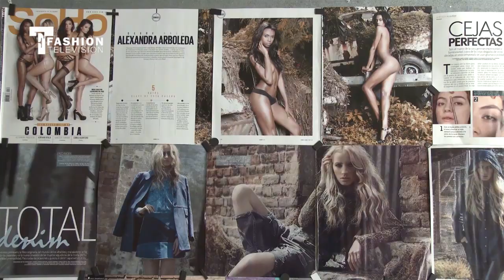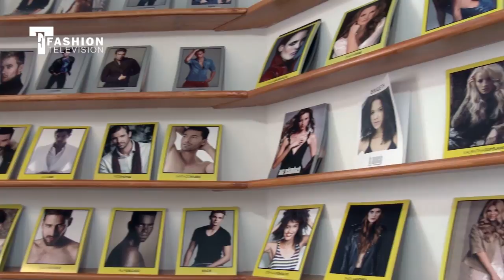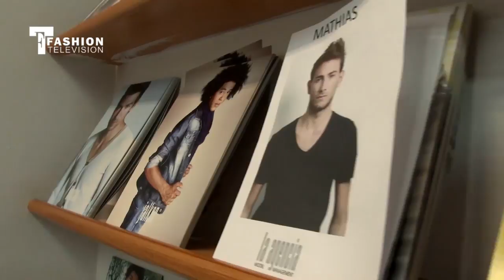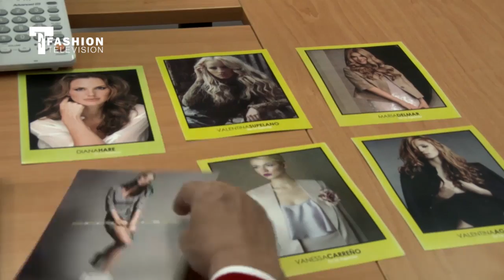LA AGENCIA Model Management Colombia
Category: Agencies

"Catch the latest updates of La Agencia Model Management Colombia. They featured an exclusive interview with the directors' Mauricio Sabogal and Juan Carlos Arias.
La Agencia Model Management is one of the few big model agencies in Colombia and Latin America. They are recognized as the top agency for international and Latin models. Watch the exclusive interview and listen  to know more about the agency."

" LA AGENCIA Model Management Colombia " "Model Management Colombia " " LA AGENCIA" "Mauricio Sabogal" "Juan Carlos Arias" "Fashion Television"